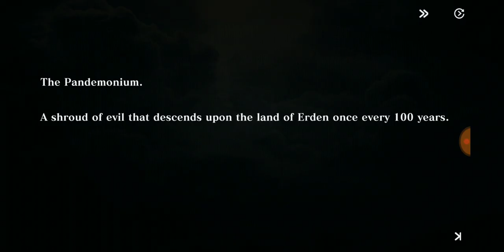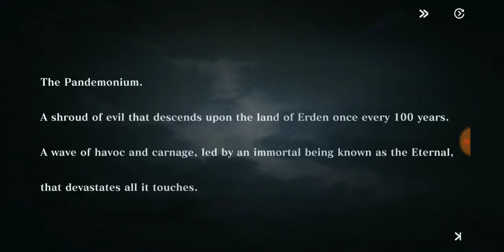Evertale Gameplay | $ Mobile Game $ | The Monster Capture I've Been Waiting For...